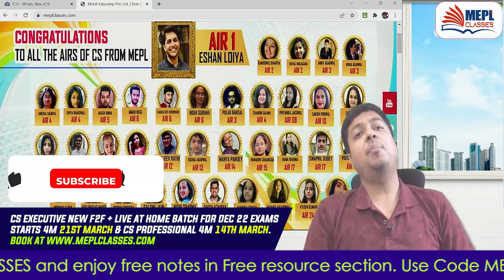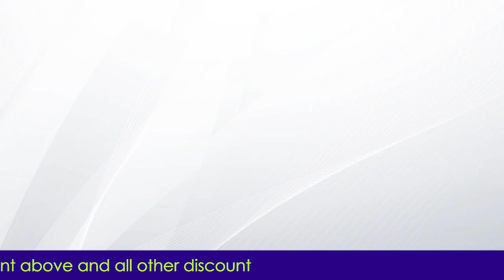Meetup With All CS Executive & Professional Students | Mohit Agarwal